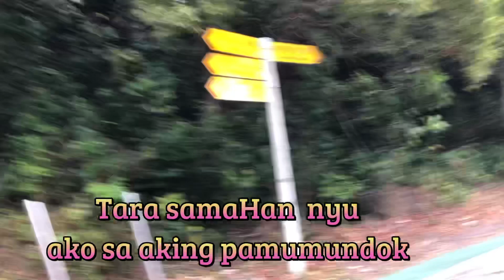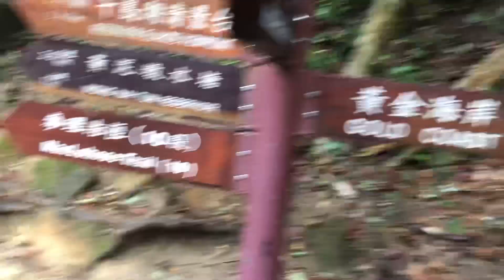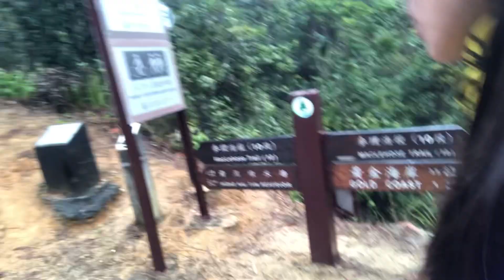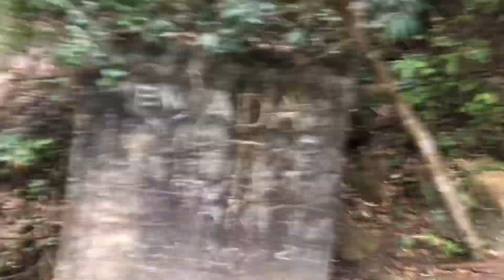Reservior Island / Tai Lam Chung tuen Mun